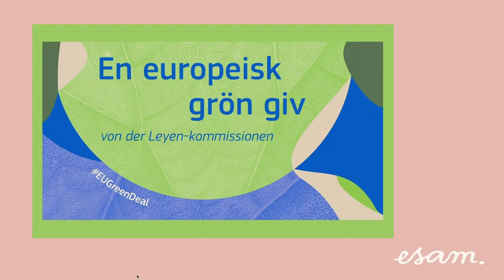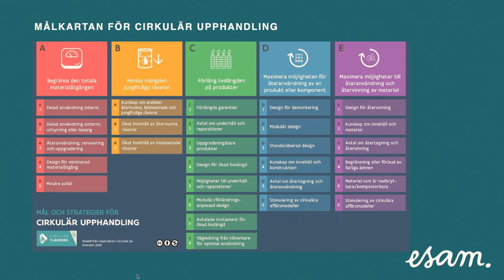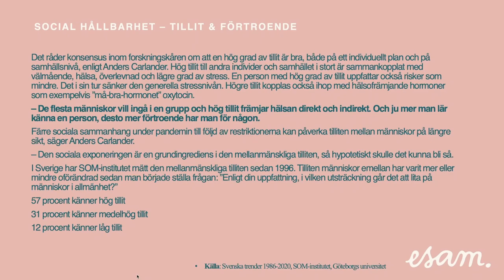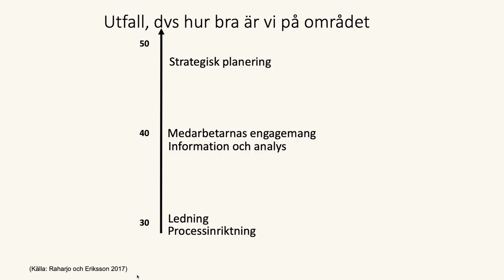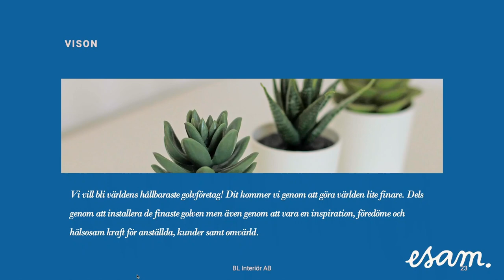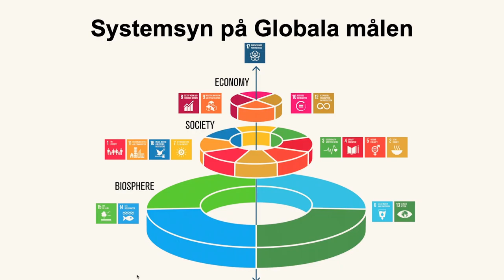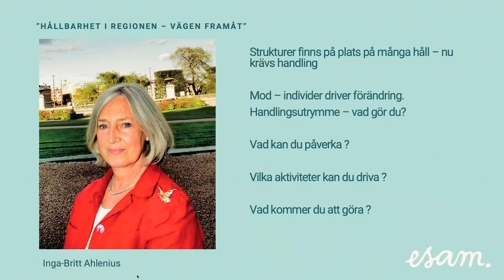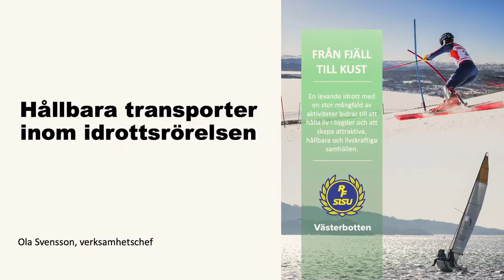HUR - slutkonferens 2023 - Projektet hållbar regional utveckling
Projektet Hållbar regional utveckling
Kort om projektet, uppdraget och hur arbetet gått till
 Sara Pejok, projektledare, Region Västerbotten

Hållbarhet i regionen
– erfarenheter och vägen framåt
Michael Jalmby, senior hållbarhetskonsult, Esam

Tre pilotprojekt:

Hållbar Gammplatssamverkan. Går det att skapa en struktur
för samverkan, mellan aktörerna på området, som håller över
tid och som är personoberoende?

RF-Sisu. Resor och transporter är ett område som, inom
ramen för idrottsrörelsens övergripande hållbarhetsarbete,
har identifierats som ett av de högst prioriterade för att
minska vår klimatpåverkan.

Västerbottensteatern. Hur kan systematiskt hållbarhetsarbete
docka in i en verksamhet som arbetar med konstnärliga
processer? Teatern flyttade hösten 2021 in i klimatsmarta
Sara kulturhus och ville utveckla sitt hållbarhetsarbete till att
bli mer systematiskt och långsiktigt. Vägen dit inleddes med
en uppdaterad hållbarhetspolicy, prioriterade målsättningar
och intressentanalys.